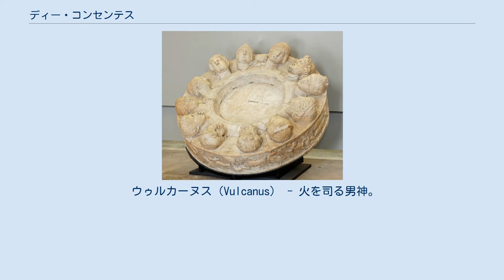ディー・コンセンテス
ディー・コンセンテス十二神 ディー・コンセンテース（Dii Consentes）は、ローマ神話に登場する12人の最高神の総称。
ギリシア神話のオリュンポス十二神と対応する。
ユーピテル大神を含む6人の男神と6人の女神に組成される。
また、「コンセンテース・デイー」も呼ばれ、共に「調和せし神々」の意味を持っている。
 対応するオリンポスの十二神を末尾に書いた。
 ユーピテル（Jupiter） - 雷光を司る主神。
ゼウスに対応。
 ユーノー（Juno） - ユーピテルの妻で、神々の女王。
婚姻を司る女神。
ヘーラーに対応。
 ミネルウァ（Minerva） - 知恵・商業・魔術・戦いを司る女神。
アテーナーに対応。
 アポロー（Apollo） - 予言・音楽・太陽を司る男神。
アポローンに対応。
 ウェヌス（Venus） - 愛と美の女神。
 アプロディーテーに対応。
 マールス（Mars） - 戦争を司る軍神。
アーレースに対応。
 ディアーナ（Diana） - 月を司る狩の女神。
アルテミスに対応。
 ケレース（Ceres） - 農耕・大地を司る女神。
デーメーテールに対応。
 ウゥルカーヌス（Vulcanus） - 火を司る男神。
ヘーパイストスに対応。
 メルクリウス（Mercurius） - 商業・盗賊・通信・旅行を司る男神。
ヘルメースに対応。
 ネプトゥーヌス（Neptunus） - 海洋を司る男神。
ポセイドーンに対応。
 ウェスタ（Vesta） - かまどを司る女神。
ヘスティアーに対応。